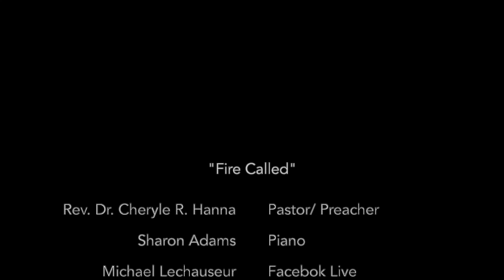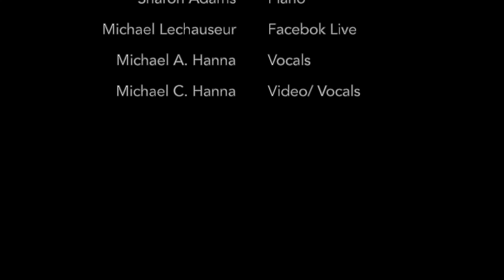Fire Called -June 21st 2020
This video is about Fire Called -June 21st 2020